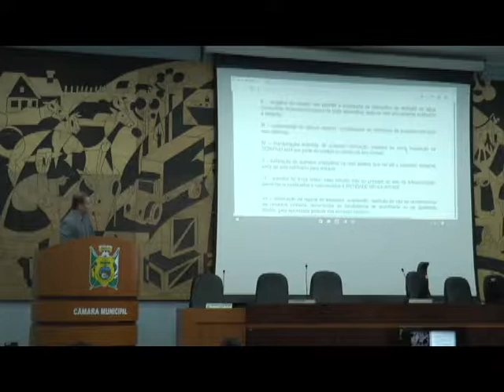AUDIÊNCIA SANEPAR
UM NOVO CONTRATO DO MUNICÍPIO COM A SANEPAR FOI TEMA DE DEBATE NA CÂMARA DE VEREADORES.

 A COMPANHIA PROPÕEM UM ACORDO DE 30 ANOS COM A PREFEITURA.